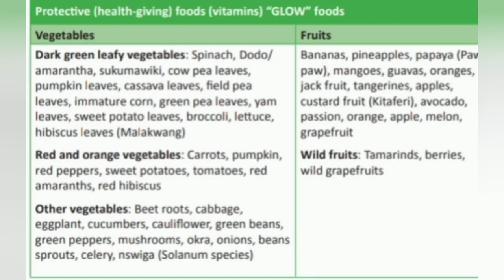Food and carbohydrates